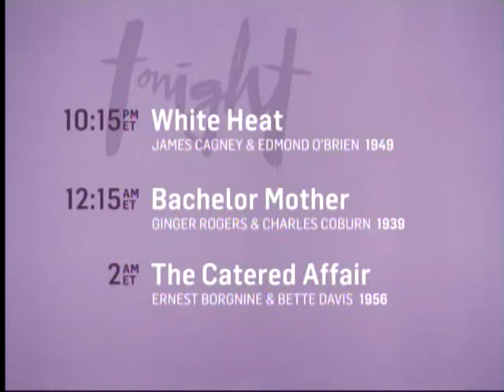TCM Moms in the Movies 1of4 Imitation of Life (End)